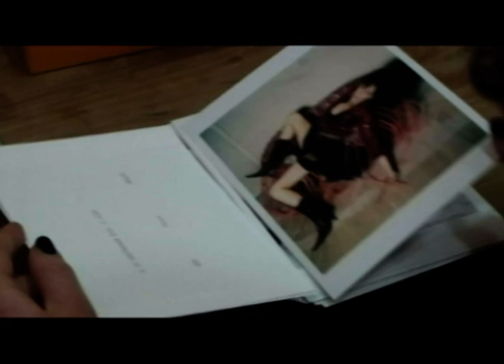Rosenstolz - Ausgesperrt (DVDHerzKurzfilme)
ROSENSTOLZ HABEN IHR ALBUM „HERZ“ FILMISCH UMGESETZT. GEDREHT VON DER JUNGEN BERLINER PRODUKTIONSFIRMA HANS & GRETE SPIELEN ANNA R. UND PETER PLATE IN DEN MEISTEN FILMEN DIE HAUPTROLLE, UNTERSTÜTZT VON BEKANNTEN NAMEN DER DEUTSCHEN JUNGSCHAUSPIELER-GARDE, WIE NORA TSCHIRNER, ANNA BERTHEAU ODER FRANZ DINDA.
12 LIEBEVOLLE KURZFILME, JENSEITS JEGLICHER OBERFLÄCHLICHER HOCHGLANZPRODUKTIONEN, DIE VON ALLEN STIMMUNGEN GEFÜHLE, SPANNUNG TRANSPORTIEREN - UND DABEI SO NAH, SO ECHT UND SO EINDRINGLICH WIRKEN, ALS WÄRE SIE MITTEN AUS DEM LEBEN GESCHNITTEN.